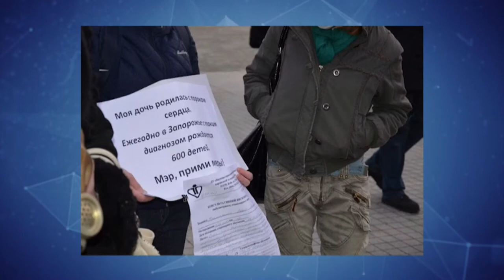Дебати Запоріжжя 09.07.19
Екологічний активізм: галас чи дієва боротьба
У двадцять першому випуску проекту "Дебати. Запоріжжя" ми говорили про екологічну активність у Запоріжжі.

Це боротьба заради галасу чи галас заради боротьби?

Спікери у студії:

– Леся Крамаренко, екозахисниця

– Богдан Василенко, журналіст